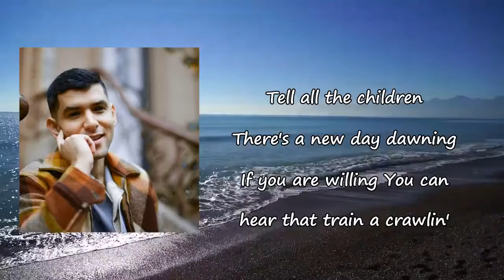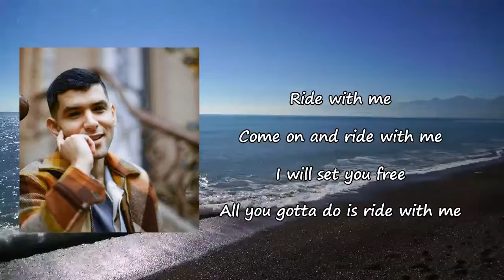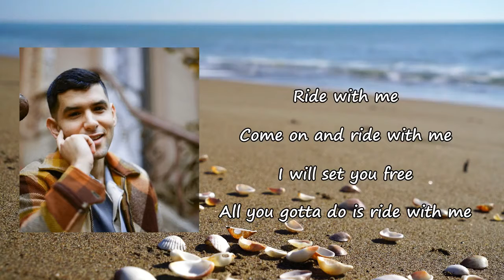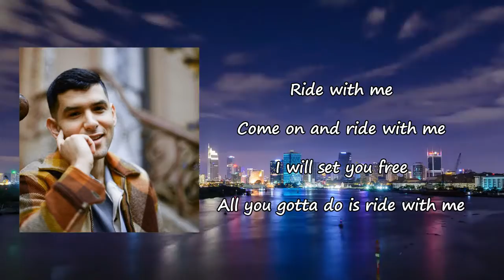Aaron Frazer - Ride With Me Lyrics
Songs: Ride with Me by Aaron Frazer
Album: Introducing...

Ride with Me Lyrics:

Tell all the children
There's a new day dawnin'
If you are willin'
You can hear that a train a-callin'
Tell all the poor folk
In their homes across the nation
Tell 'em they better hurry
'Cause it's pulling into the station
If we don't change
Then we stay the same
Ride with me
Come on and ride with me
I will set you free
All you gotta do is ride with me
Children can you hear it?
Can you hear that whistle blowin'?
There's no need to fear it
'Cause you know just where it's goin'